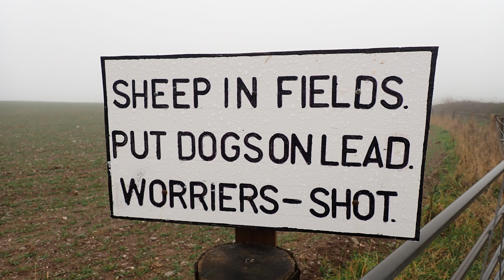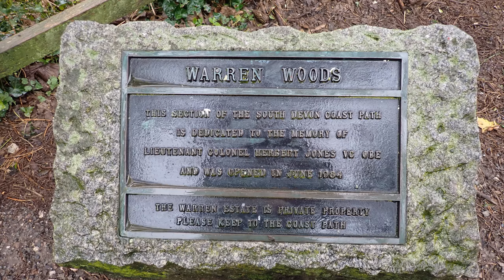4K lovely Rainy walk to a ancient tiny castle.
Lovely rainy walk from brownstone to a lovely tiny castle.
Covid free walk in january,muddy puddles from hell.